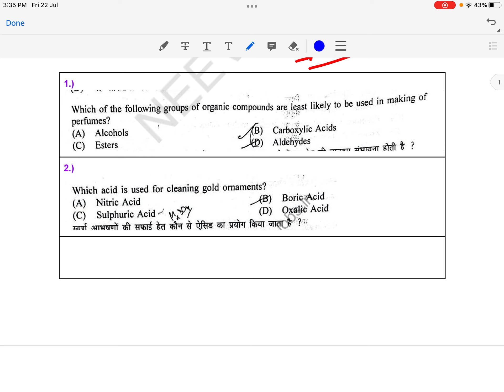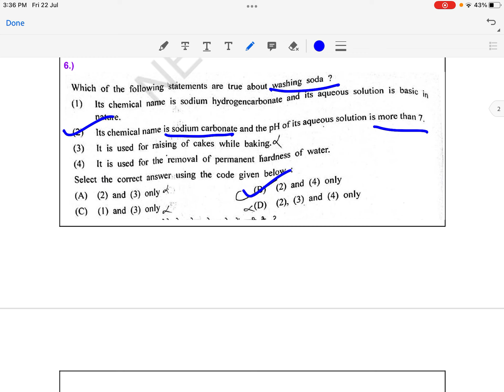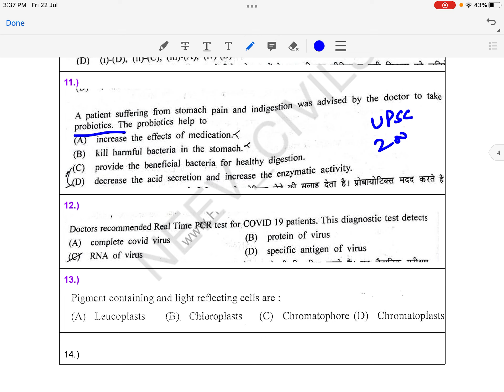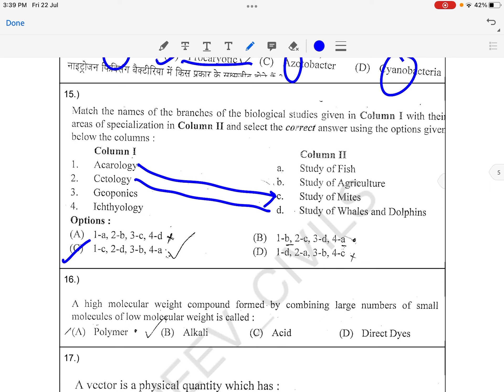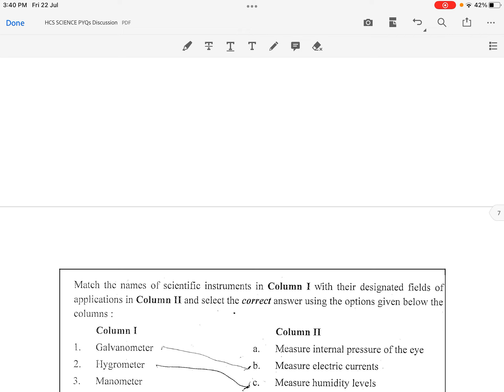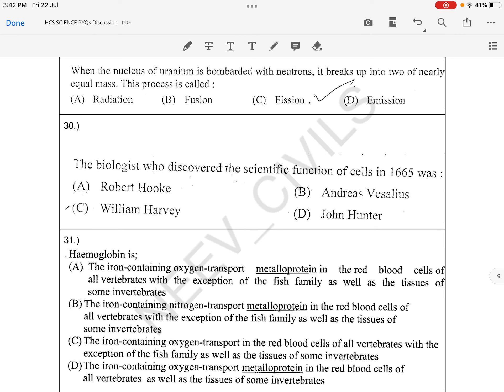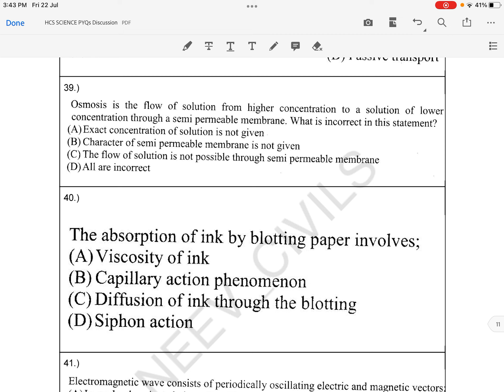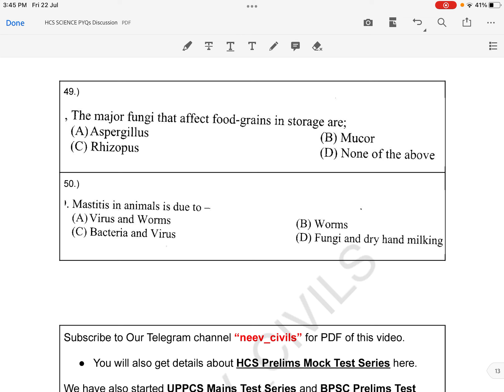HCS Science & Technology PYQs Discussion (2021-14)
These 50 Questions have been asked by Haryana Civil Services in last 3 Prelims Examinations conducted by it. These cover Physics, Chemistry, Biology and Technologies in news. The video gives brief description of these questions and their answers.